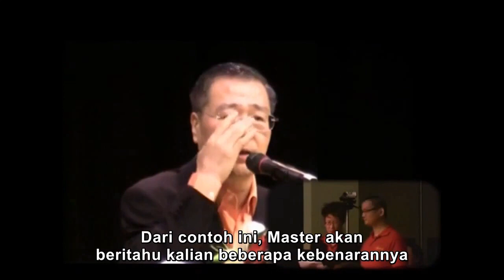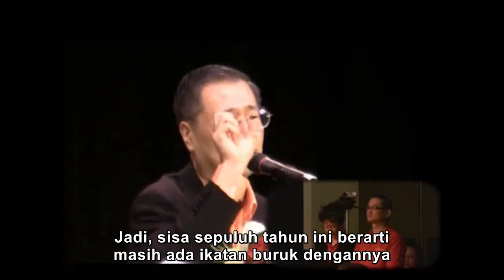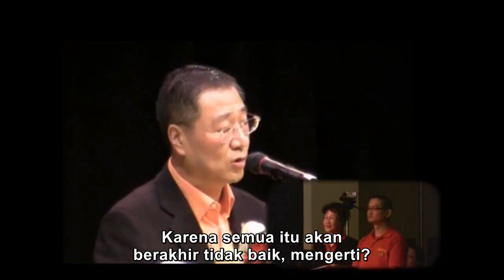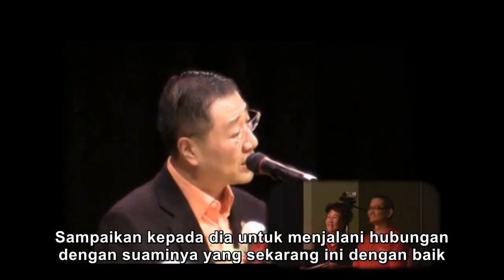Semoga Dengan Totem Ini,Bisa Memberikan Pencerahan, Memperbaiki Diri,Membaca Paritta Mengkikis Karma